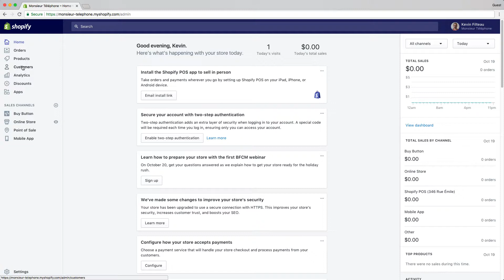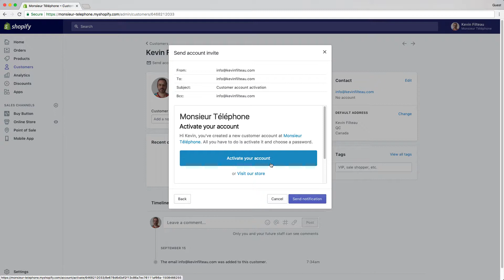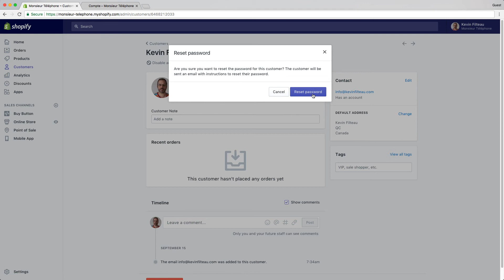Changez le mot de passe d'un client dans Shopify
Laissez-moi le plaisir d'ouvrir votre boutique

Changez le mot de passe d'un client dans votre boutique Shopify